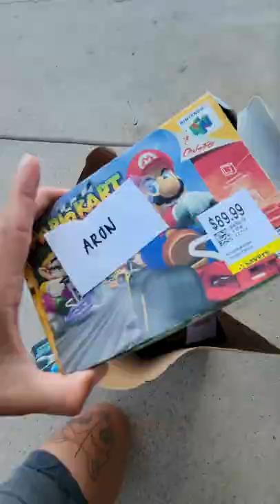CIB Nintendo 64 games at Savers (bought them)